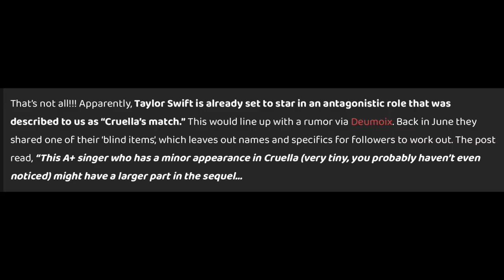Cruella 2 Rumours | Disney+ exclusive, Musical Movie and Taylor Swift playing the villain!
Recently we found out some more information about Cruella 2!  Watch this video for all of the details! (Hopefully everything will be confirmed at the D23 Expo)